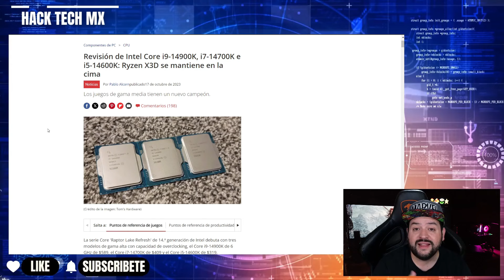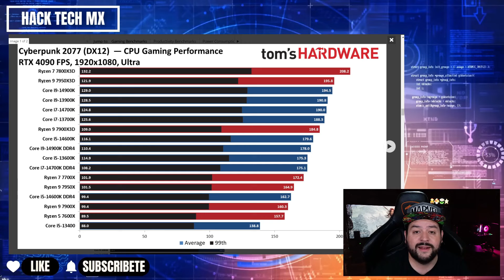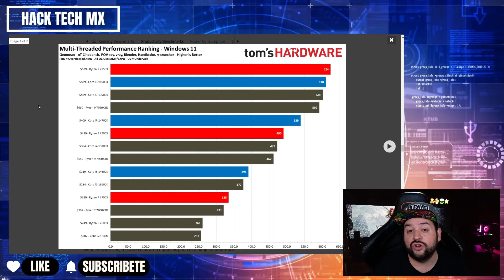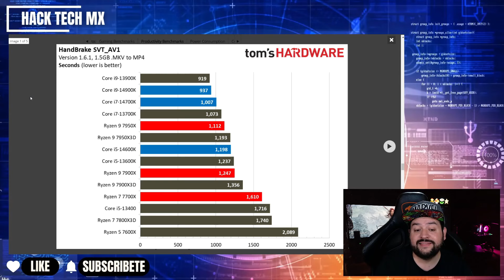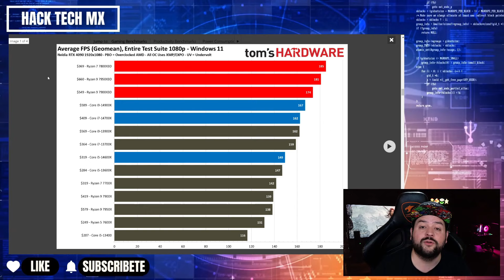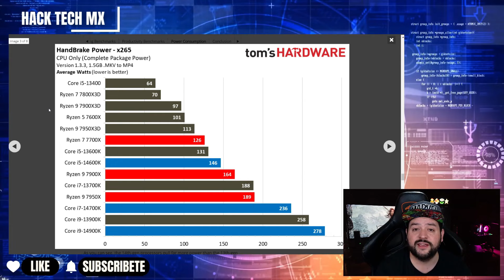¿VALE LA PENA COMPRAR GENERACIÓN 14 DE INTEL?